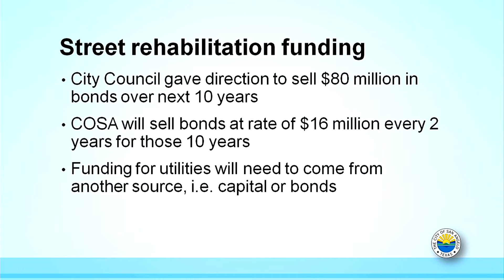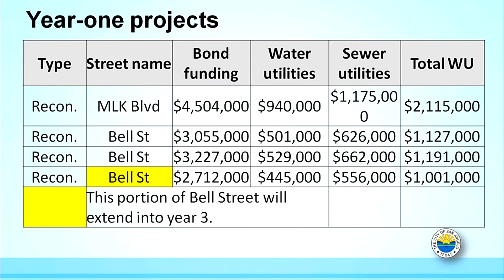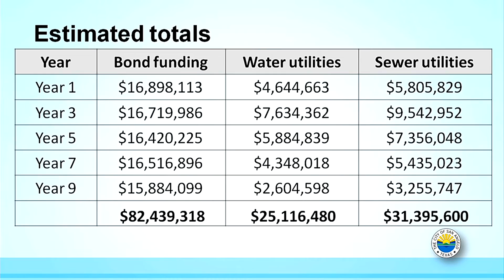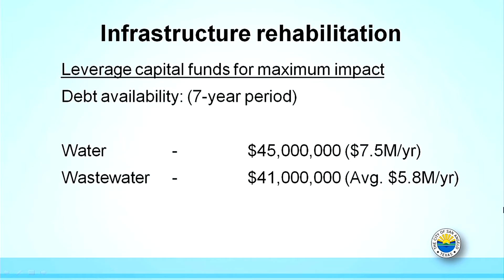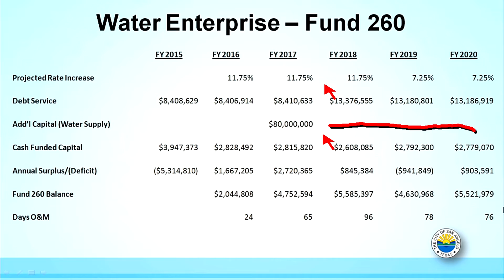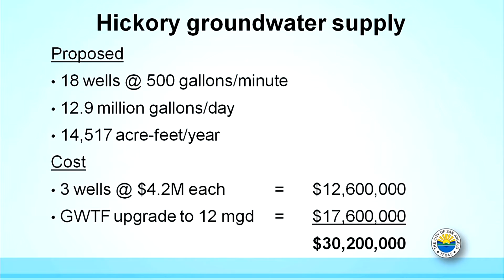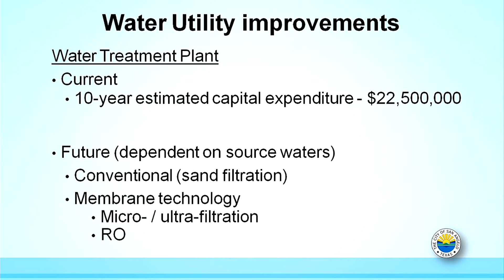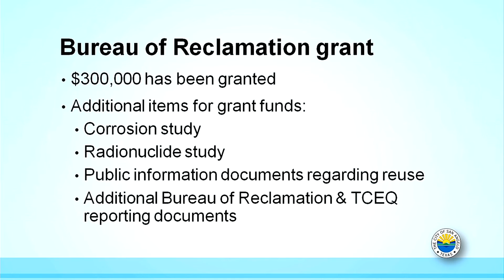Water Advisory Board 8-17-16